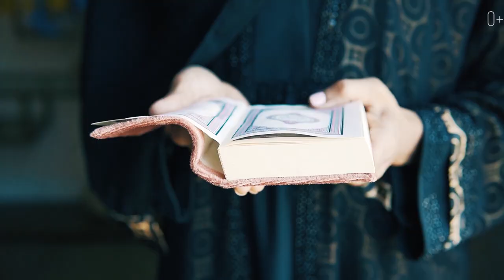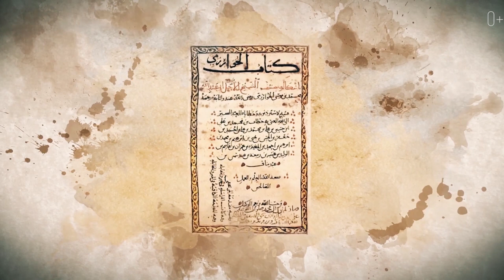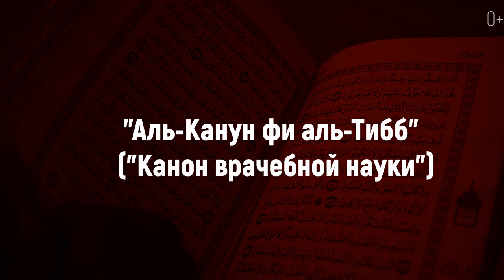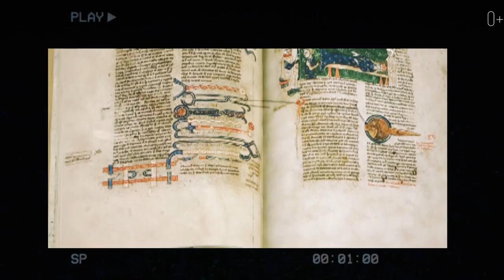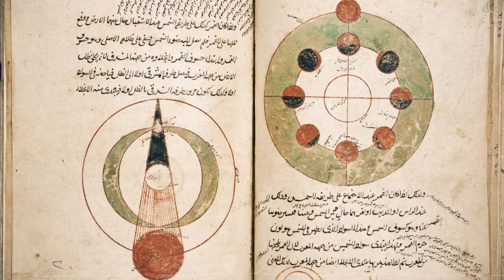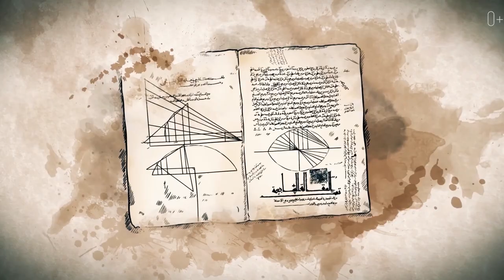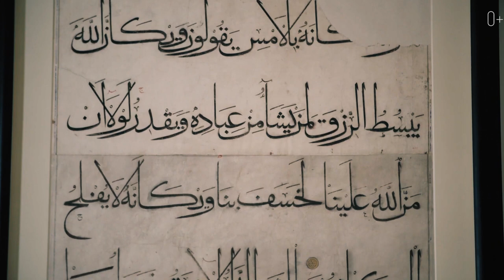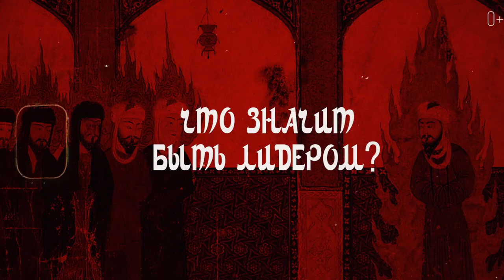Дворец Каср Аль Ватан и секреты арабского мира скрытые в нем. Дворец шейха в Абу Даби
Приветствую на канале! С вами Егор Еремеев и в этом выпуске я расскажу вам о секретах знаменитого дворца Каср Аль Ватан в Абу-Даби. Это действующий президентский дворец и культурная достопримечательность ОАЭ, позволяющая каждому туристу прикоснуться к удивительной истории и современности арабского мира.

В приемных залах Каср Аль-Ватан посетители смогут узнать об истории возникновения ОАЭ, познакомиться с ценностями и традициями, на которых строится государство, и открыть для себя вклад арабской культуры в различные области знаний. Узнайте истории, скрытые в стенах дворца в моем новом видео:

00:00 Дворец Каср Аль Ватан
00:24 Архитектурные особенности
01:02 Библиотека дворца
01:07 История создания дворца
01:14 Президентский банкет
01:49 Год толерантности
02:55 Библиотека Каср Аль-Ватан
04:01 Истории скрытые в стенах дворца. Земля связей
05:06 Картография
05:52 Медицина в Золотую эру
09:26 Астрономия в арабском мире
12:05 Звездный глобус
12:22 Развитие арабского искусства
12:54 Тысяча и одна ночь
13:27 Музыка в арабском мире
13:57 Искусство лидерства

Хотите открыть для себя больше удивительных мест для путешествий?